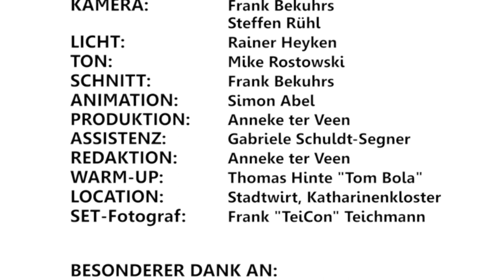Menschen-Führung: Wertschätzung rechnet sich, Interview Klaus Panreck und Stephan Brockhoff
WELTPREMIERE: Klaus Panreck und Stephan Brockhoff erzählen zum allerersten Mal ihre Erkenntnisse zur menschlichen Unternehmensführung.
Zu Gast: Klaus Panreck und Stephan Brockhoff.
Immer schön das machen, was der Chef vorgibt. Denn er ist der, der entscheidet und bestimmt. Der meist Tadel anstelle Lob austeilt, rumschreit und herablassend redet. Muss das sein? Nein! Die beiden Steuerberater Klaus Panreck und Stephan Brockhoff halten dagegen. Sie sagen Menschlichkeit in Unternehmen rechnet sich. Wertschätzung ist ein Erfolgsfaktor und hat einen positiven Effekt auf die Bilanz. Wie Geschäftsführer und Topmanager menschlich führen können, haben sie in Zahlen belegt. Das alles besprechen wir in der frischfrechen Talkshow Budder bei die Fische - Der Ter Veen Talk.

„Budder bei die Fische – der Ter Veen Talk“ bietet wertvolle Unterhaltung und setzt ein Zeichen gegen Dschungel-Verblödung und Trash-TV. Wir zeigen Vorbilder, die noch wirklich was zu sagen haben und stehen für Werte im TV-Business und in der Gesellschaft. Menschlichkeit, Wertschätzung und Authentizität! Wir wollen inspirieren, aufwecken, wachrütteln und Möglichkeiten für neue Gedanken schaffen. Mit meinem wundervollen Team produzieren wir diese wertvolle Sendung durch Lebensgeschichten und Lebensexpertisen, denen wir eine Plattform geben! Der Mensch ist wichtig!